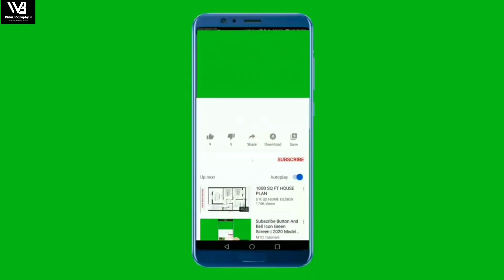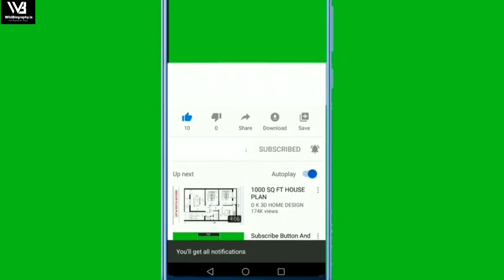Amitabh Bachchan: The Iconic Legend of Indian Cinema | Biography & Career Highlights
In this video, we delve into the life and illustrious career of Amitabh Bachchan, the legendary actor who has become an icon in the Indian film industry and a global superstar. Join us as we explore the incredible journey of this legendary artist, from his humble beginnings to his unparalleled success and enduring legacy.

Amitabh Harivansh Bachchan was born on October 11, 1942, in Allahabad, Uttar Pradesh, India. With his towering height, deep baritone voice, and charismatic screen presence, he emerged as a force to be reckoned with in Indian cinema. Bachchan's acting career took flight in the early 1970s, with breakthrough roles in films like "Zanjeer" and "Deewaar," which established him as the "angry young man" and a symbol of defiance against social injustice.

Throughout his career spanning over five decades, Amitabh Bachchan has acted in more than 200 films and has garnered numerous accolades and awards. His ability to effortlessly transition between intense dramatic roles and light-hearted comedic performances has captivated audiences across generations. From iconic characters like Vijay in "Don" to the lovable Auro in "Paa," Bachchan's versatility as an actor knows no bounds.

Beyond his acting prowess, Bachchan has also made significant contributions as a playback singer, television host, and philanthropist. His deep and resonant voice has lent itself to several memorable songs, and his iconic presence as the host of the television show "Kaun Banega Crorepati" has endeared him to millions of viewers.

Amitabh Bachchan's impact on Indian cinema extends beyond his individual performances. He has been part of groundbreaking collaborations with acclaimed filmmakers, including his long-standing partnership with director Yash Chopra, which resulted in cinematic gems like "Kabhie Kabhie" and "Silsila." His work has inspired generations of actors and continues to shape the landscape of Indian cinema.

In addition to his cinematic achievements, Amitabh Bachchan is known for his philanthropic endeavors. He has been actively involved in charitable initiatives, supporting causes such as education, healthcare, and disaster relief. Bachchan's contributions have earned him widespread admiration and respect.

Join us as we celebrate the extraordinary talent and accomplishments of Amitabh Bachchan, a living legend who has left an indelible mark on Indian cinema. Don't miss this captivating journey through the life and career of one of the most revered actors in the world!

Note: If you have any copyright issue with the content used in our channel or you find something that belongs to you before you claim it to YouTube, SEND US A MESSAGE at and the respective content will be DELETED as soon as possible. Thanks for understanding.